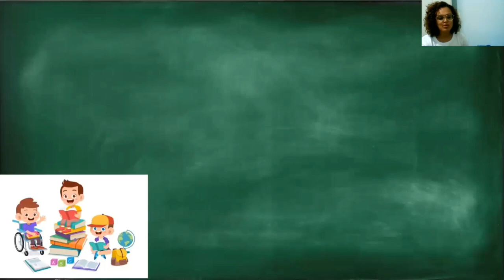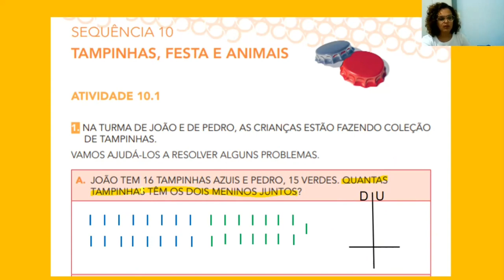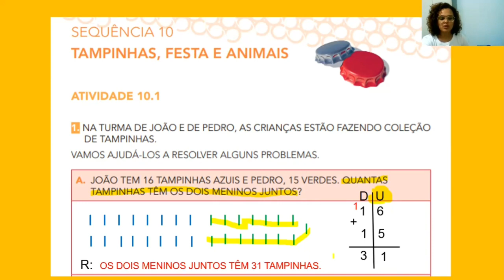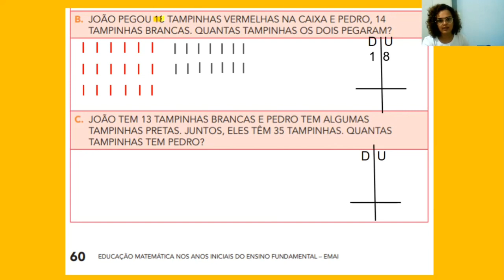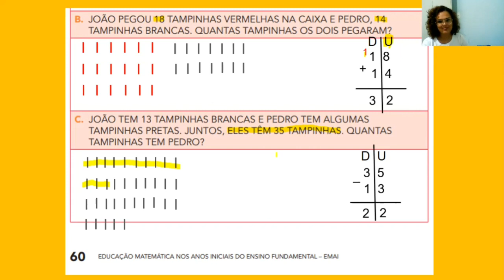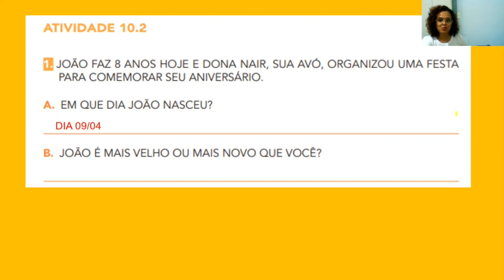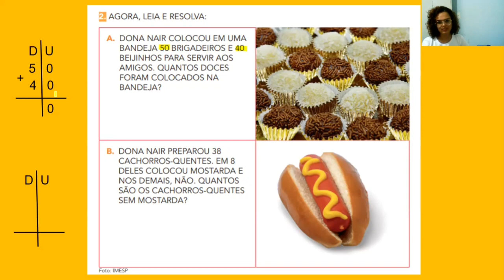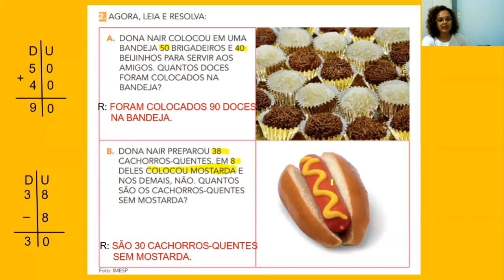3º Ano - Movimento Aprender MAIS - Aula 05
3º Ano - Movimento Aprender MAIS - Aula 05